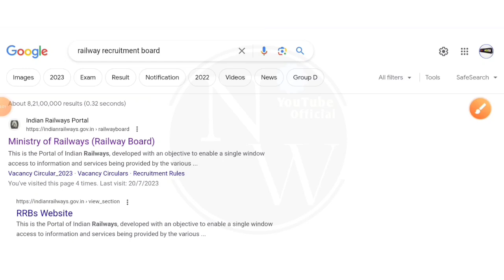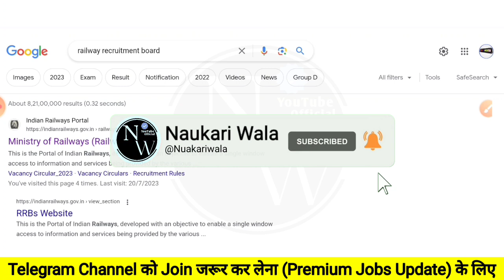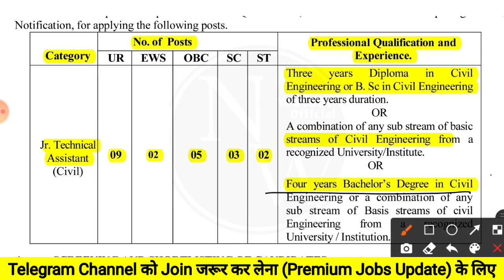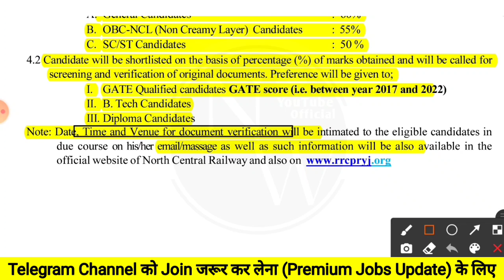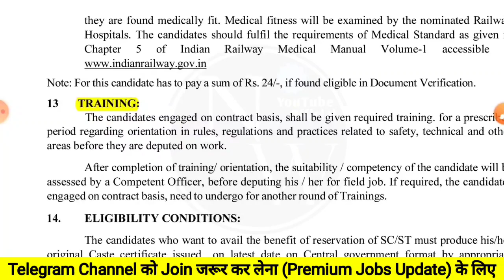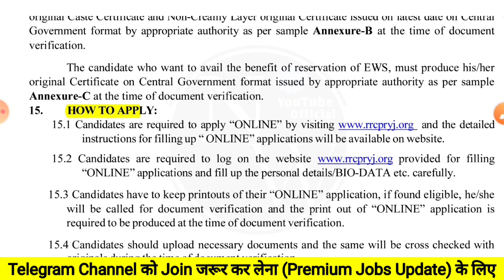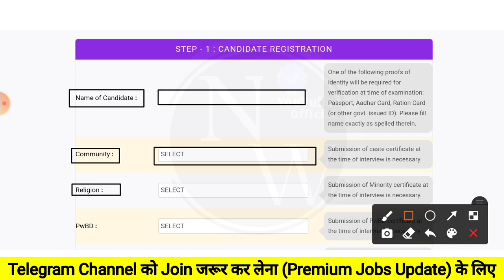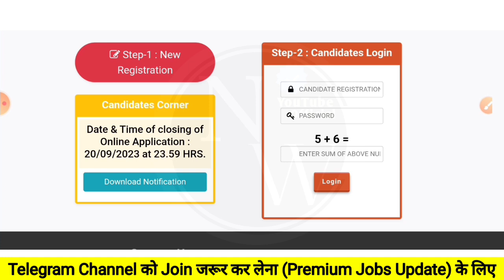RRB JE 2023 New Notification out | Freshers | Diploma/BE/B.tech | RRB JE Vacancy 2023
naukari wala,
naukri wala,
recruitment 2023,
mnc jobs,
mnc jobs 2023,
mnc,
diploma jobs,
engineering jobs,
latest jobs,
electrical fresher jobs 2023,
civil fresher jobs 2023,
iti jobs,
jobs 2023,
junior engineer,